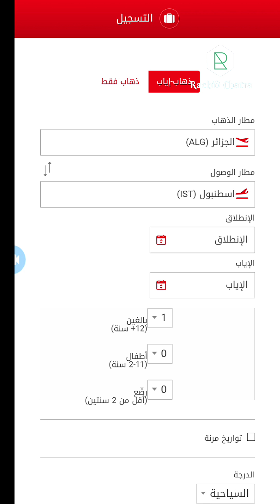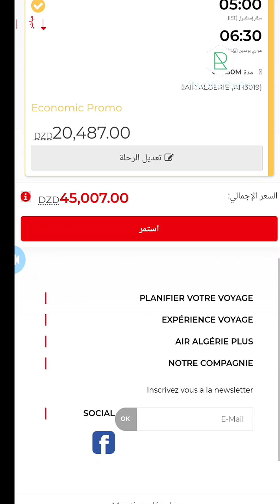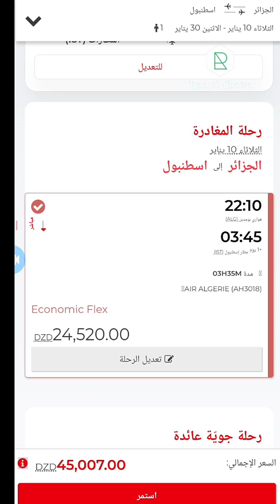عاجل تخفيضات أسعار التذاكر الطيران من الجزائر إلى تركيا 🇹🇷 مع خطوط الجوية الجزائرية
الخطوط الجوية الجزائرية تعلن عن تخفيضات في أسعار تذاكر الطيران من الجزائر airalgérie#airalgerie
Air Algérie annonce des réductions sur les billets d'avion depuis l'Algérie
أسعار التذاكر الطيران من الجزائر إلى تركيا
تخفيضات في أسعار التذاكر الطيران من الجزائر إلى تركيا مع خطوط الجوية الجزائرية
أرخص أسعار التذاكر الطيران